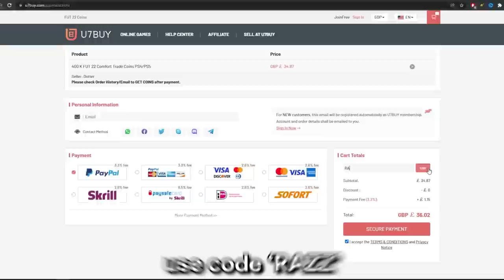MID ICON RONALDINHOOO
I GOT MID ICON RONALDINHO ON FIFA 23

this video shows that dinho is the best baller in the worldddddd